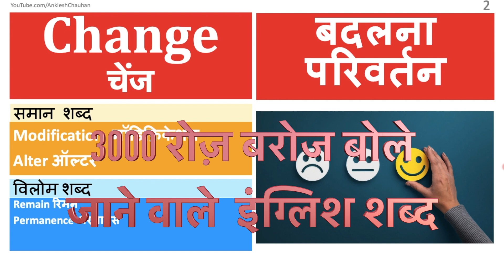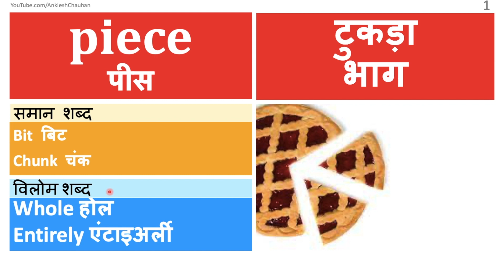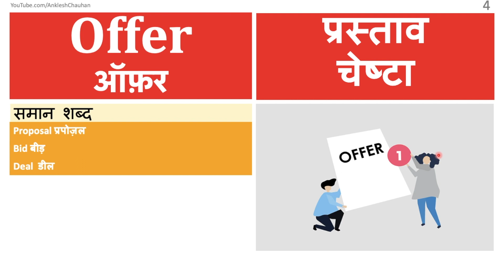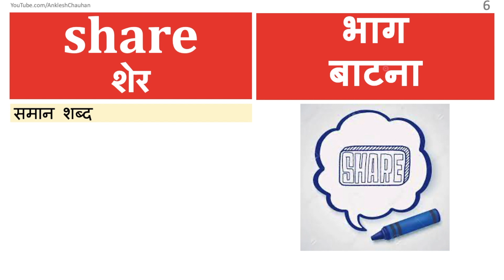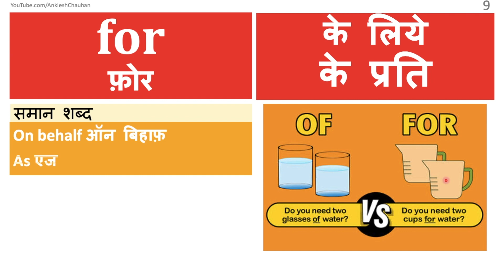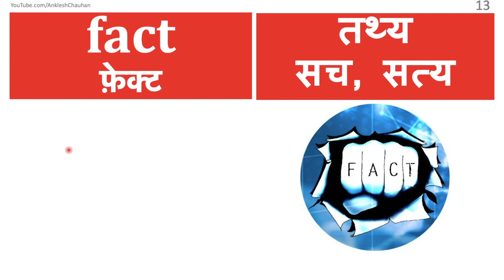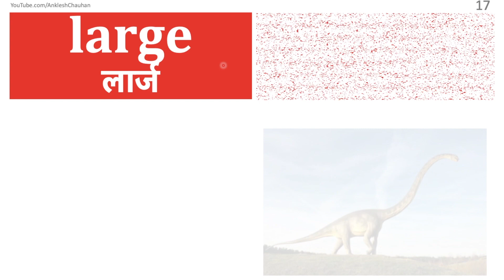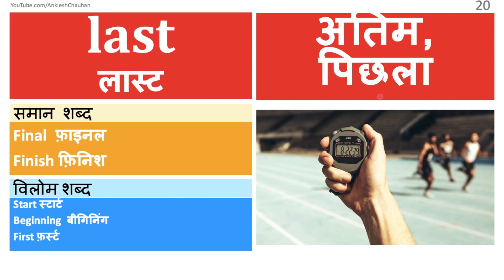1 to 20 Words Hindi Meaning ke sath Roj Roj Bole Jane Wale, Total 3000 Words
Roj Roj bole jane wale 3000 english words ke hindi arth, spelling, saman aur vilom shabd aur image ki video series. Har video me maine 20 -20 words ke meaning.